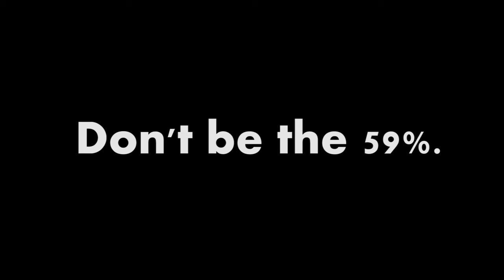Buckle Up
Battle of the Belts. Seat Belt Safety Week at Riverview High